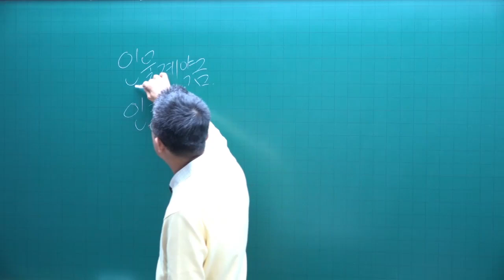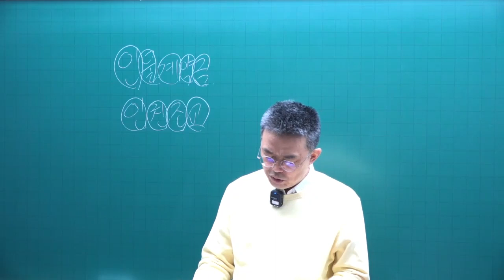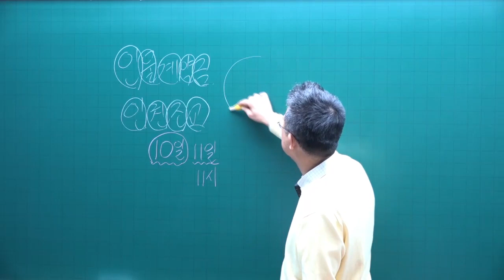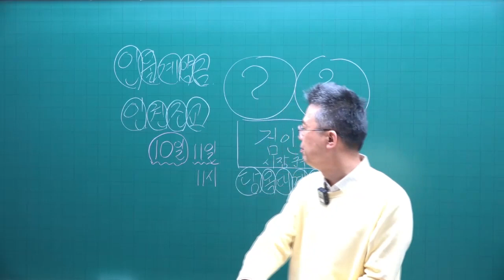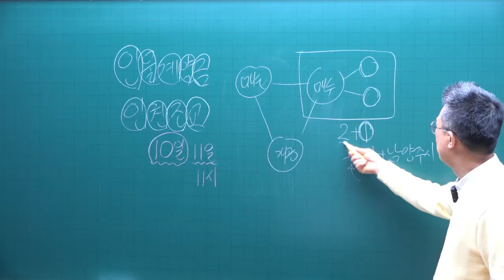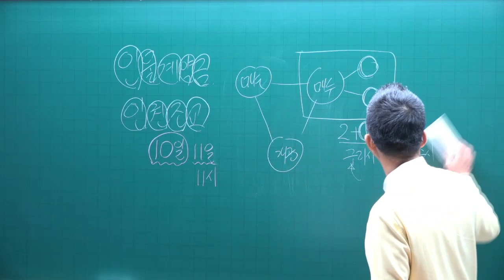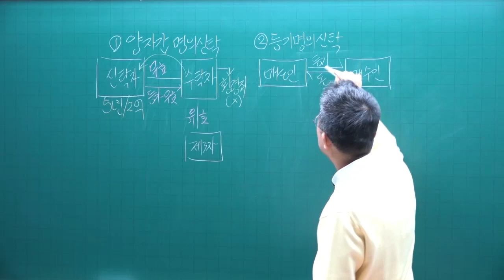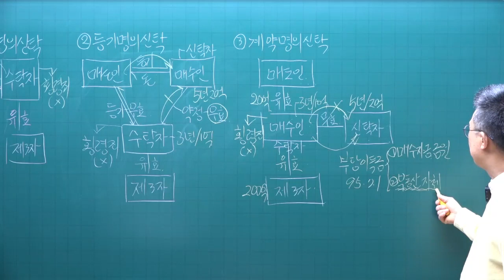[공전무 - 공인중개사 무료인강] 2023년 공인중개사 시험과목 공인중개사법령및실무 박용덕 교수 기본이론 21강